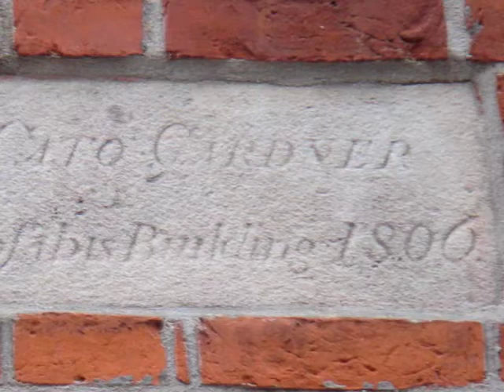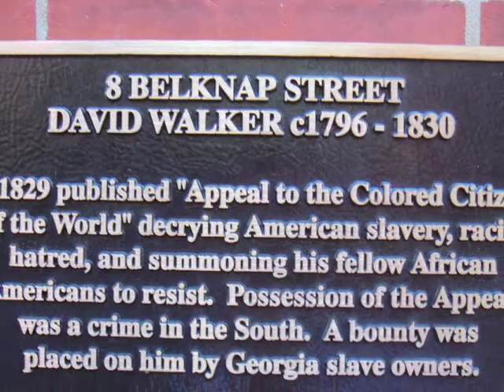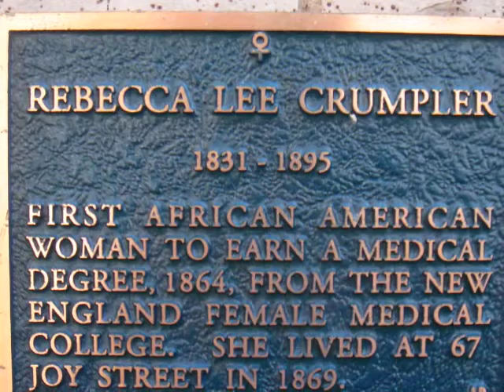4 Ranger Horace Seldon at the African American Meeting House in Boston, MA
Hear Ranger Horace describe "The Importace of Place" as he relates life changing events for visitors to this historic site.

For more see the National Park Service